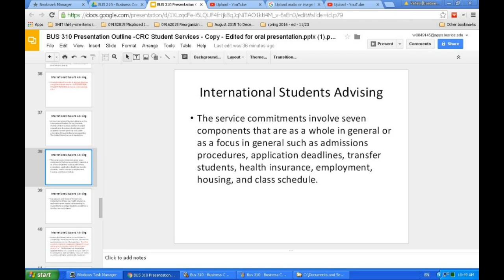38 moviemakeronline com 8dd1c88f 7ba5 484f 9a84 9cf5fa32aa5b